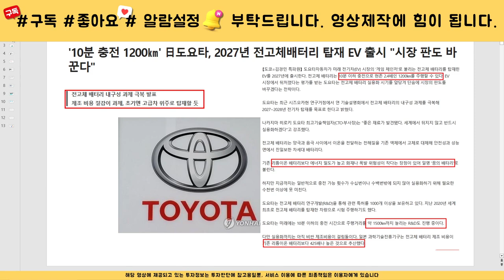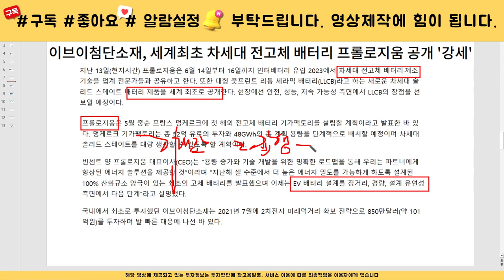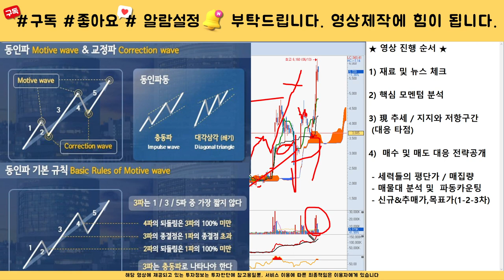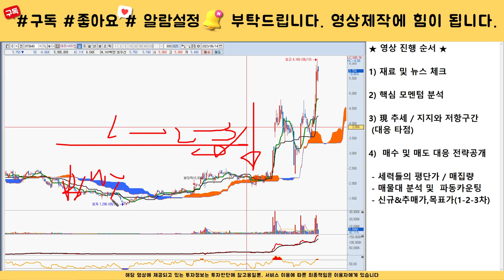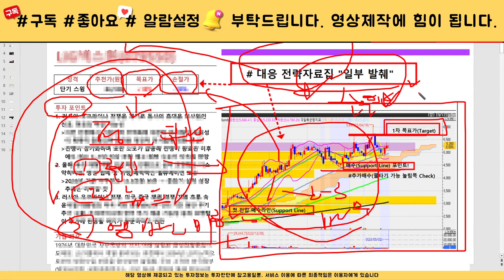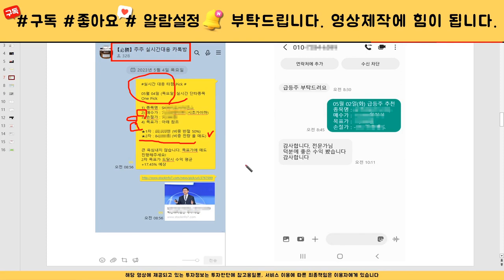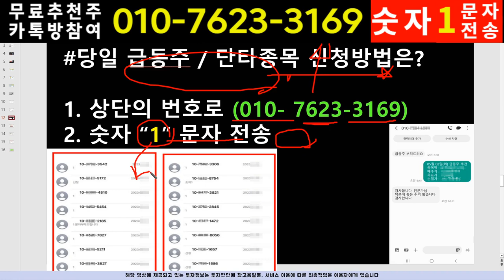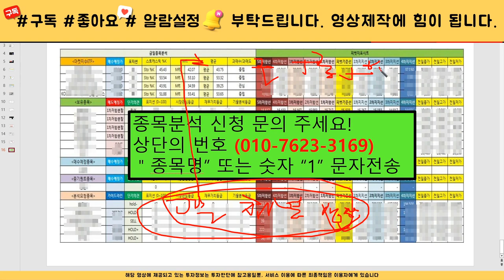[주식]테라사이언스 - 핵심대응전략 주가 모멘텀 분석! 이 영상하나로 끝! 목표가는 결국 여깁니다